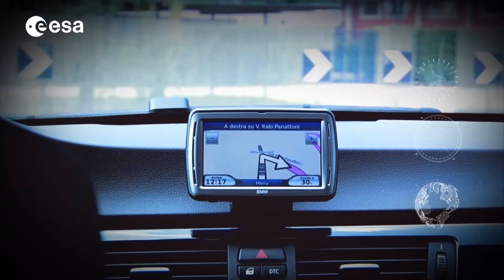10 September 2016: Citizens' Debate on Space for Europe in 22 ESA Member States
On 10 September 2016 about 2000 citizens from 22 European countries will participate in the first Citizens’ Debate on Space for Europe. In the course of the day, citizens will have the opportunity to learn, debate, have their say and participate by suggesting priorities on all aspects of current and future space programmes. This consultation on an unprecedented scale will take place simultaneously in all 22 Member States of the European Space Agency (ESA).

Approximately 100 citizens per Member State will be gathered at various locations. Those selected will be as representative as possible of the population of their country according to socio-demographic criteria.  The results of the consultation will be collated – as early as 48 hours after the debate takes place – and communicated to ESA.

The Citizens’ Debate on Space for Europe is a major first – never before has the future of space activities been addressed in such an event held across so many countries.